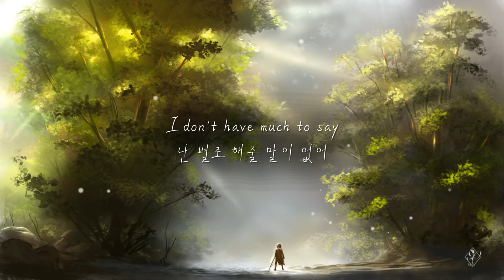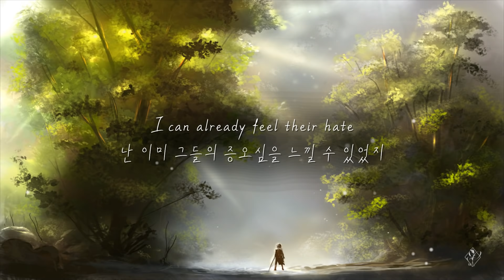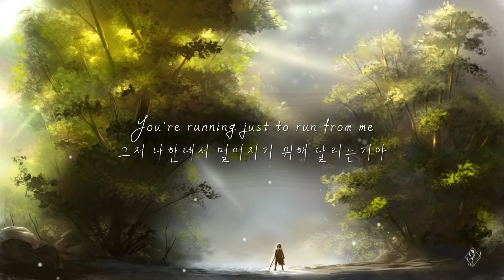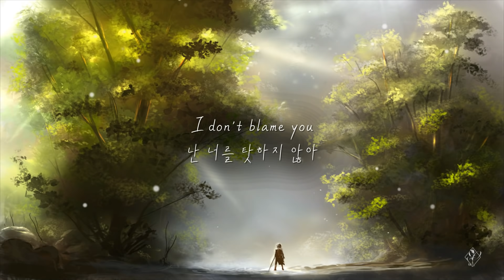[한글번역] Lauren Aquilina - Forest Fires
* 번역 : 본인 (오역,의역o)

I don't have much to say
난 별로 해줄 말이 없어

There's nothing in this name
내 이름엔 아무 의미도 없지

Sorry to disappoint again
또 다시 실망시켜서 미안해

Nobody pines for the listener
아무도 슬퍼해줄 사람이 없어

A thrill I've failed to deliver
구원하지 못한 죄책감이겠지

And whilst I watch in silence
그리고 내가 침묵속에서 지켜보는동안

You're starting Forest Fires
너는 숲에 불을 지르기 시작했어

You start them just to feel the heat
그저 희열을 느끼기 위해 시작했겠지

And whilst I keep my quiet
그리고 내가 침묵을 지키는동안

You're running with the tigers
너는 호랑이처럼 달렸어

You're running just to run from me
그저 나한테서 멀어지기 위해 달리는거야

The people on this train
이 기차에 탄 사람들은

Already made up their minds about me
이미 나에 대한 마음이 확고했어

I can already feel their hate
난 이미 그들의 증오심을 느낄 수 있었지

The stranger, his sorrow
낯선사람, 그의 슬픔

Must be fault of my own
모두 내 잘못이야

And I don't blame you...
난 너를 탓하지 않아...

Who would wanna be around me
누가 내 주변에 있고싶겠어